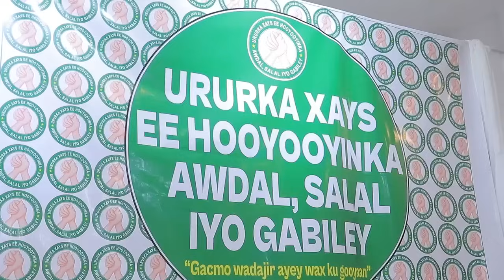Deg Deg Haweenkii Borama oo Afka Furtay kana hadlay arin lama filaan ah